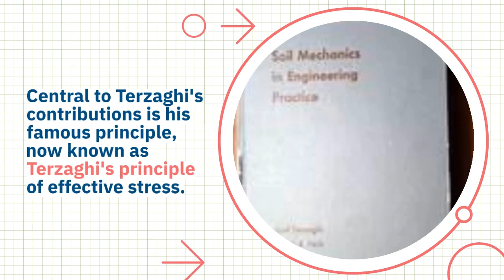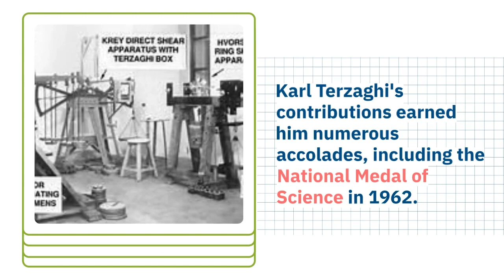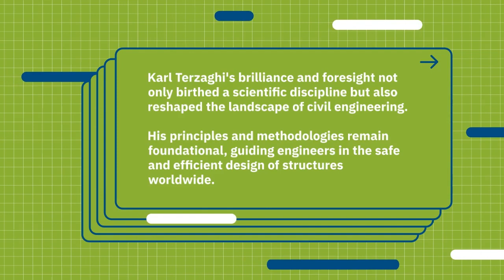"Karl Terzaghi: Pioneering the Foundations of Soil Mechanics"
In this video, we will explore the life and work of Karl Terzaghi, a renowned civil engineer and geotechnical pioneer who revolutionized the field of soil mechanics. From his early years in Austria to his influential research in the United States, Terzaghi's groundbreaking contributions laid the foundations for understanding soil behavior and its impact on construction projects. Join us as we delve into Terzaghi's scientific achievements, his remarkable insights, and the lasting legacy he left behind in the world of geotechnical engineering.